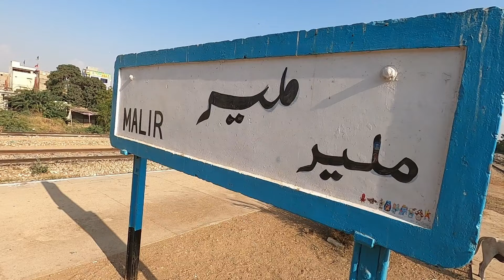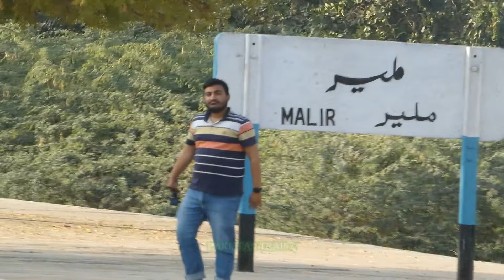Beautiful Railway Station Of Karachi | Resuming Railfannig | Pakistan Railways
Salam, After few months, I am here with a new Railfanning vlog. Now, my railfanning resuming. In this video, You found railfanning at Beautiful Malir Railway Station, Karachi

Details:
Date: 22 January, 2024
Train Actions:
1st: Container Freight Train
2nd: Dual Locomotive
3rd: 34 DN Pak Business Express
4th: 33 UP Pak Business Express
5th: 06 DN Green Line Express
Place: Malir Railway Station, Karachi, Sindh, Pakistan